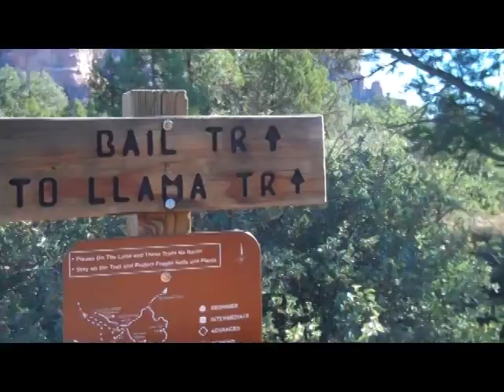Llama Trail Sedona Arizona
The Llama Trail lies between Bell Rock on the south and the Little
Horse Trail on the north. This moderate trail provides outstanding red
rock views